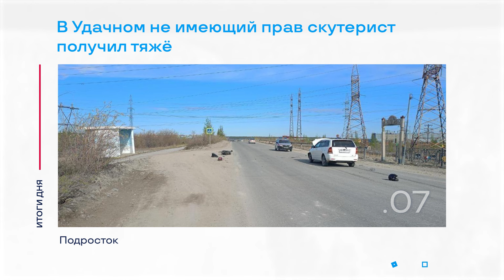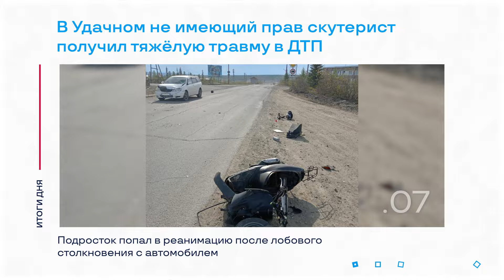ДТП в Удачном и другие итоги дня – коротко